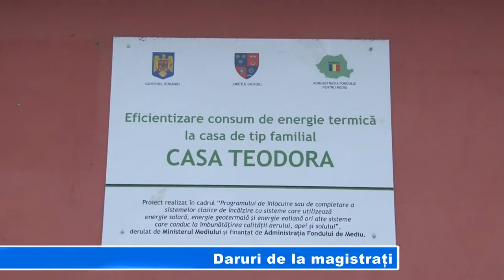DARURI DE LA MAGISTRATI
Spiritul Crăciunului se face simțit nu doar în casele noastre. Și casele de tip familial care adăpostesc copii instituționalizați se pregătesc de sărbători. Și cum sărbătorile creștine ne fac mai buni, copiii defavorizați au primit daruri care să le umple masa de Crăciun. Darurile au fost oferite de către colectivul Judecătoriei și Tribunalului Giurgiu.